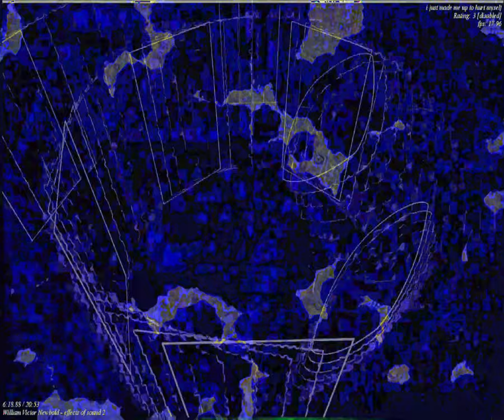[EPILEPSY WARNING] Movie 23 09 03 11h58m06s